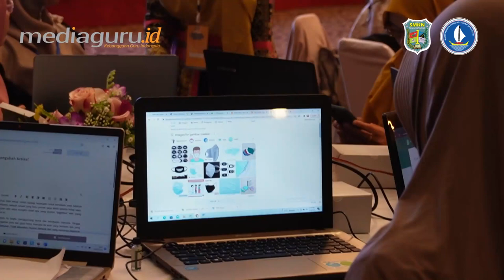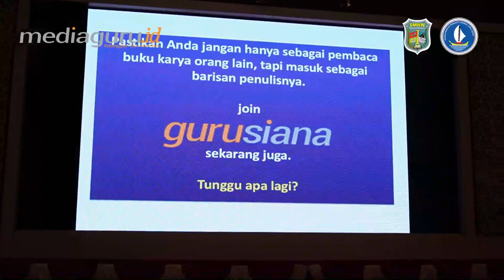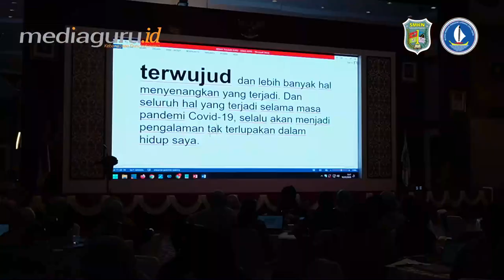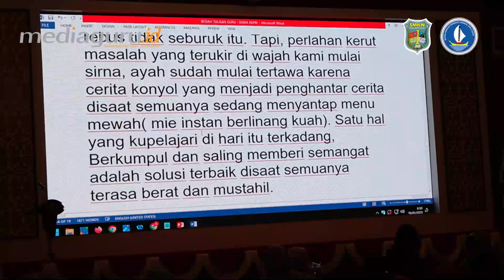Praktik Menulis Buku Bermutu Provinsi Kepri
Media Guru Indonesia kerja sama dengan SMKN 1 Tanjungpinang, dan IPPL Kepri menggelar Pelatihan Kreatif Menulis Buku Bermutu Provinsi Kepri, 18-19 Januari 2023 di Aula Wan Sri Beni Kantor Gubernur Kepulauan Riau, Dompak Tanjungpinang.